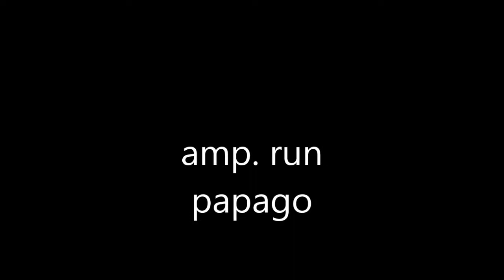amp run azg6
papago park az rc rock crawling